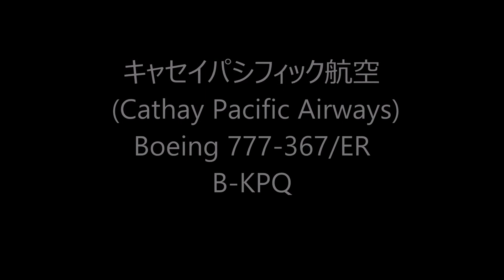☆新塗装機☆キャセイパシフィック航空Boeing 777-367/ER☆Take-off!!Narita RWY34L!!成田空港 ひこうきの丘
Boeing 777-367/ER
B-KPQ